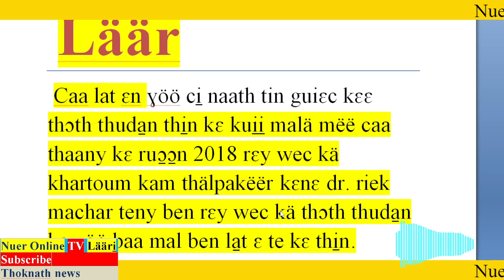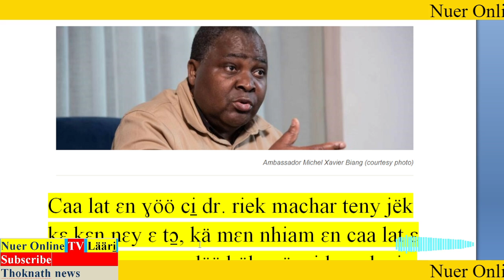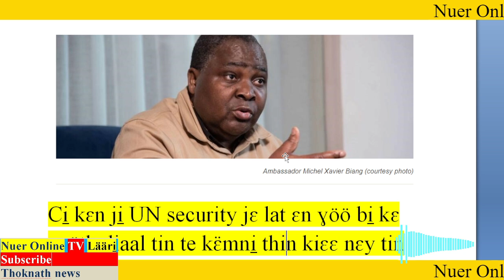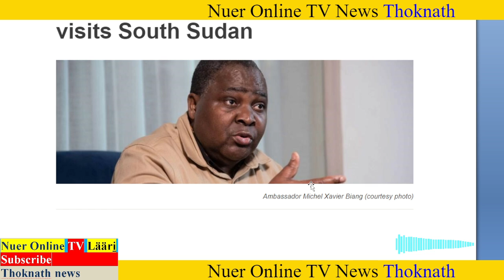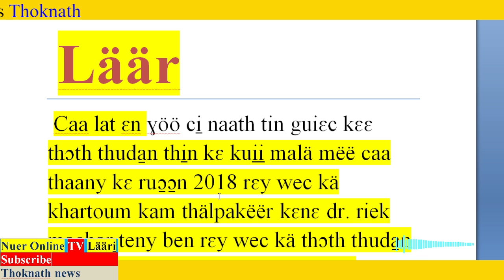Läär, ji̠ UN security ci̠ kɛ ruac kɛɛ dr. riek machar teny kɛ kui̠i̠ malä